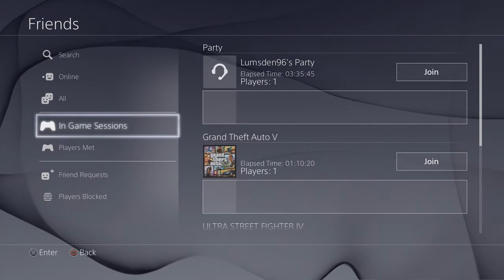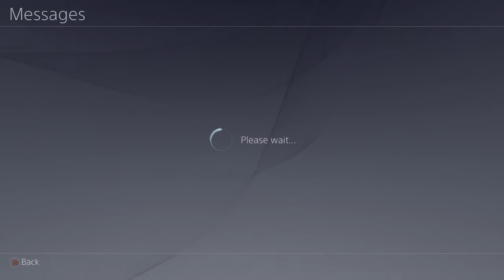[USF4] PS4 Online Ranked: DomBlazee (Decapre) vs. LoganSamaWSO (Dudley)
[720p] Okay so I am number 1 again but can't record because my wire broke, I have got a new one now but the post office didn't even bother walking down my drive to give it to me and said I wasn't in but I was. waiting. the fucking bastards. Anyway had this match recorded, its against Logan Sama, if you don't know who he is go look him up, one of my favourite DJs and brought the grime scene a long way as well as being a great commentator of tournaments in London + has a great Dudley not gonna lie !